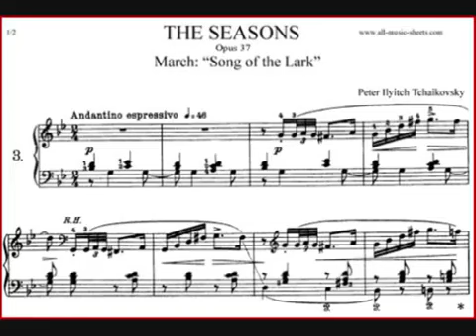Tchaikovsky "March" ('The Seasons') - Morton Gould, arranger / conductor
A charming little piece that heralds the month of March comes from Tchaikovsky's "The Seasons" (also known as "The Months"). It bears the sub-title 'Song of the Lark' and in this 1951 recording the piano solo original has been arranged for orchestra by Morton Gould. It comes from the excellent Pristine Audio 'XR Remastering' reissue (PASC 191) with all due acknowledgements.